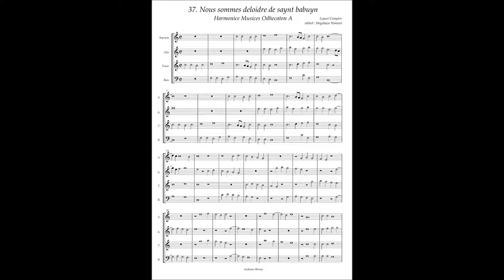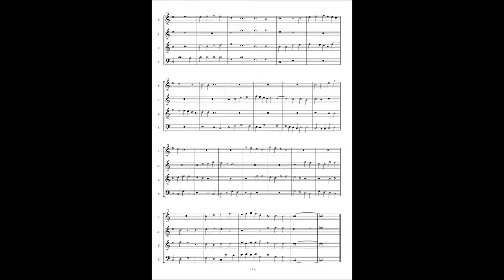Harmonice Musices Odhecaton A No 37 Loyset Compere "Nous sommes deloidre de saynt babuyn"